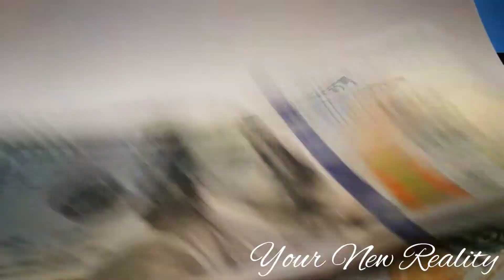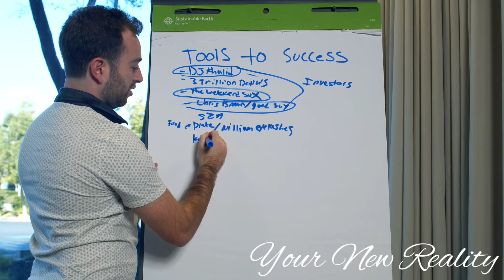🌠INFINITE Success in All Areas of Your Life NOW!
✅Benefits:
- Successful in life, career, business, school, friendships, relationships, finances, health, etc.
- Always win & succeed at everything effortlessly.
- High self esteem & confidence in yourself and your abilities.
- Leadership qualities, great strategist, highly motivated & take charge attitude.
- Easily accomplish every task, goal & milestone.
- Success, growth, wealth & winning mindset.
- You are living your best life, which gets even better every day.
- You know, believe & trust that you embody all the qualities of a successful person.
- Improved memory, intelligence, intuition, problem solving, productivity & time management skills.
- Excellent money management, budgeting skills & work-life balance.
- Immensely successful in your ideal ways & circumstances.
- Your life changes to 100% perfectly match your ideals.
- Manifest success 24/7/365 while doing anything.
- Win desired prizes, awards, trophies, medals & competitions.
- Feel immense gratitude for all of the successes you achieve.
- Everything in your life goes smoothly & perfectly.
- Have absolute good luck & good fortune in all aspects/areas of your life.
- Receive unexpected money, good luck & favorable treatment.
- Always make the perfect & most beneficial decisions to enrich your life.
- Allow yourself to manifest money, good luck, happiness & success into your life.
- Allow yourself to be successful & experience good karma in all areas of your life.
- Your real life is so perfect now it feels like you’re living in a magical fairy tale.
- Attract love, money, luxury, prosperity, abundance, huge winnings, unlimited riches, good luck, multiple job offers, miracles, good fortune, perfect mental health, perfect physical health, success & wishes.
- Feel deserving and worthy of receiving everything you desire in your life.
- Feel happy & grateful for everything in your perfect, successful life.
- Love the feeling of being extremely successful, abundant, grateful, lucky, wealthy & happy.
- Surrounded by positivity & positive energy.
- Synchronized with infinite success, money, wealth, riches, good fortune, prosperity, good luck & abundance.
- Radiate extremely successful, confident, rich, lucky, happy, positive energy each moment of every day.
- Attract kind, thoughtful, trustworthy, positive, beneficial people who always want the best for you.
- You and your desired people safely, instantly & continuously receive all desired benefits of this subliminal.

✅Included Booster Benefits:
- Instant, safe, desired results only.
- You already have your desired results.
- Results in one listen. Intensified with each listen.
- Results without listening.
- Results trillions of times faster, stronger & more visible.
- Each second of listening = results of trillions of years of listening.
- Permanent results.
- Manifest in any mood/mindset. Plus, mindset revamp.
- Get results while you & other people do anything.
- Mind & body are ready for safe, instant & optimal change.
- Everything always works in your favor.
- Headache/pain relief.
- You/family/desired people are safe & protected.
- Remove limiting beliefs & anything that may prevent results.
- Improved self-concept & self love.
- Feel valued & deserving of all that you desire.
- Allow yourself to receive your desired results.
- Every time you get results, you get even more results faster.
- Instantly manifest your desires/ideals by simply thinking about them.
- Luck in love, finances, friendships, relationships, career, school & all aspects of your life.
- Instantly manifest desired material, mental, emotional, psychological & physical changes.
- Manifest everything you desire, even if it’s not included in a subliminal or bundle that you listen to.

✅Notes:
* Unisex. Anyone can use it.
* 1 listen per day is enough, but you can listen more often for faster results.

⛔YouTube requests are closed. You can Order Custom Subliminals and Bundles at my Etsy store

⛔My subliminals are NOT replacements for professional and/or medical care. Please seek professional assistance, as needed.

☛Are your subliminals & bundles safe?
Yes. My subliminals & bundles are safe. I only use positive affirmations. I also include my booster in all of my subs for safe, instant, permanent & desired results only.

- Sandra